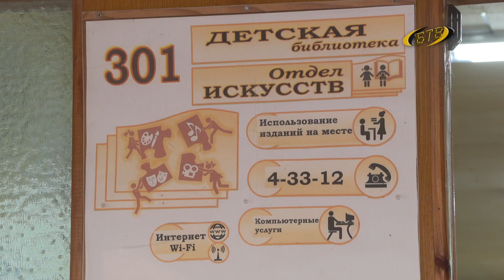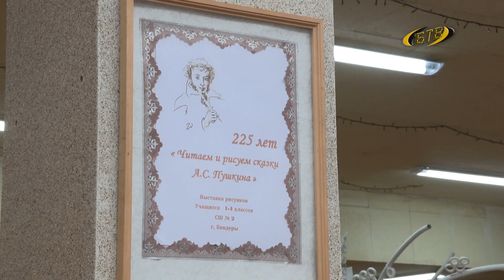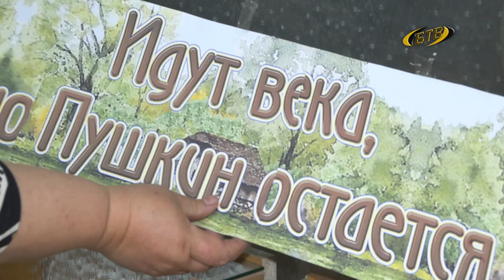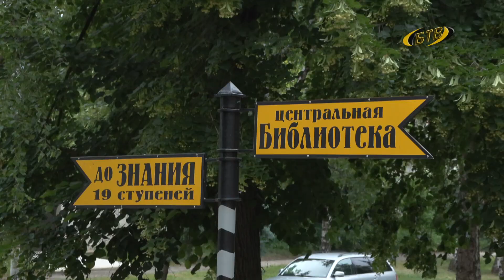От книголюба до библиотекаря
27 мая отмечают День библиотекаря — праздник представителей этой профессии, а также книжных экспертов, литературных критиков и любителей чтения. Считается, что самая первая библиотека на Руси основана еще Ярославом Мудрым в 1037 году, затем появились монастырские библиотеки, а с середины 17 века формировались первые библиотеки светского характера.